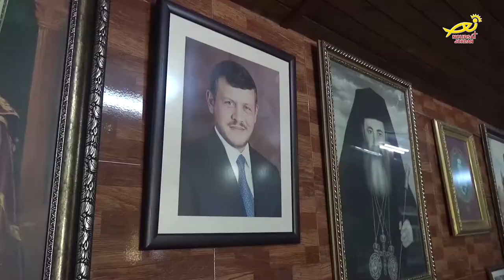نورسات الأردن: نشرة الأردن في أسبوع 3 / 1 / 2019